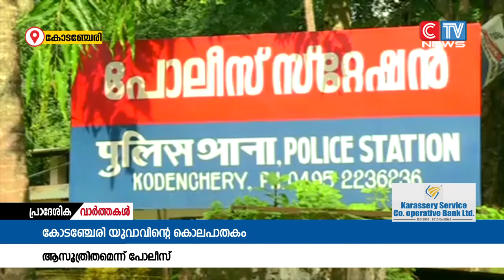കോടഞ്ചേരിയിൽ യുവാവിൻ്റെ കൊലപാതകം ആസൂത്രിതമെന്ന് പോലീസ്.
കോടഞ്ചേരിയിൽ യുവാവിൻ്റെ കൊലപാതകം ആസൂത്രിതമെന്ന് പോലീസ്. നിധിനെ വിളിച്ചു വരുത്തി കൊലപ്പെടുത്തുകയായിരുന്നു. സംഭവത്തിൽ മുഴുവൻ പ്രതികളേയും അന്വേഷണ സംഘം അറസ്റ്റ് ചെയ്തു